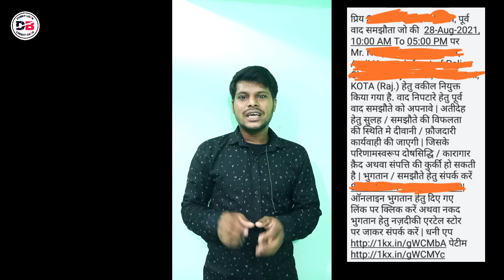Dhani का पैसा नहीं भरने पर / ज़मीन मकान, होगा कुर्की ? /इस तरह का massage आपके पास आया है 😭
About :-

Dosto hum apko is video mein batayenge Dhani pay ke baare mein agar dhani pay ka paisa nhi pay karoge to kya hoga
Please full is video ko pura dekhna

• Track Info:
VIDEO INTRO CREDITS BY: Google flixpress.com
MOBILE FRAME PNG CREDITS BY:GOOGLE